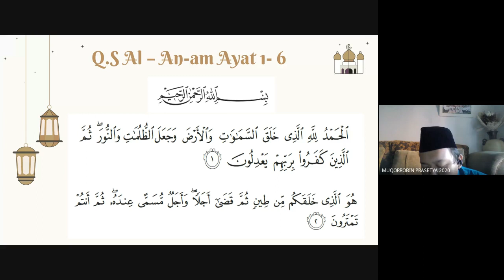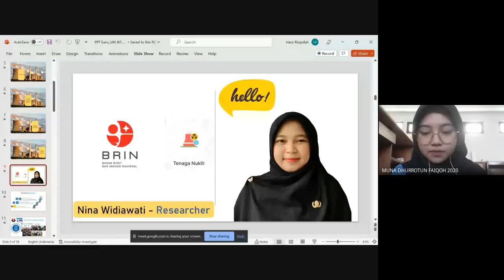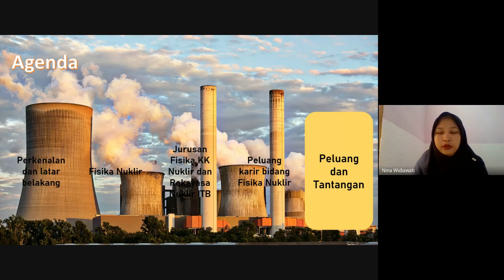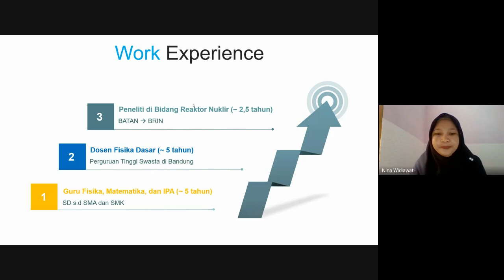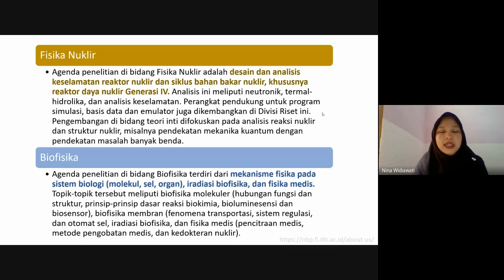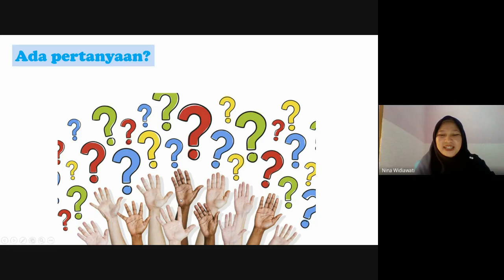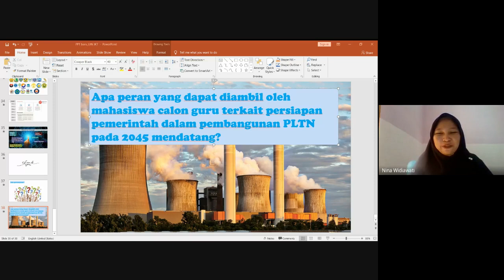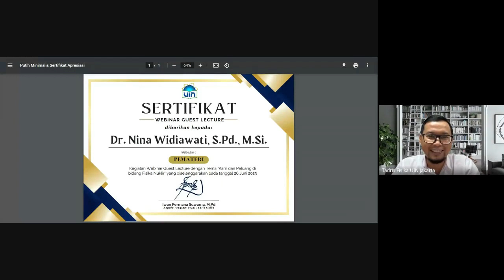Guest Lecture Perkuliahan Pendahuluan Fisika Nuklir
Perkuliahan Pendahuluan Fisika Nuklir dengan dosen tamu bersama Dr. Nina Widiawati dari Badan Riset dan Inovasi Nasioal.